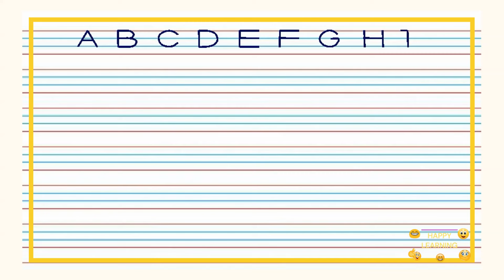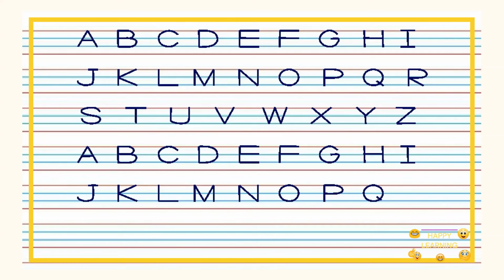"Learn to Write Capital ABC ! capitalletters || Learning for Kids"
Join us on an exciting adventure to learn how to write capital letters from A to Z! This fun and easy video is perfect for kids who are just starting to learn their ABCs.  easy-to-follow instructions, children will quickly grasp how to write each capital letter. Our engaging approach makes learning enjoyable, helping kids develop their writing skills while having fun. This video is ideal for preschoolers, kindergarteners, and early learners. Whether at home or in the classroom, this educational tool will support your child's journey to mastering the alphabet.

At Happy Learning, our goal is to help make learning a fun and enjoyable experience for kids by creating beautiful  drawings, educational lyrics, and toe-tapping music.